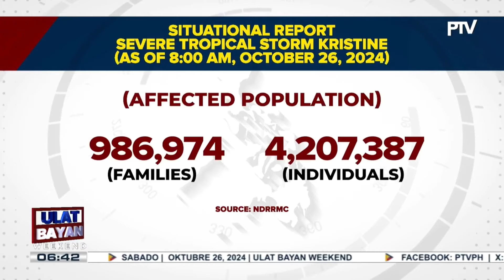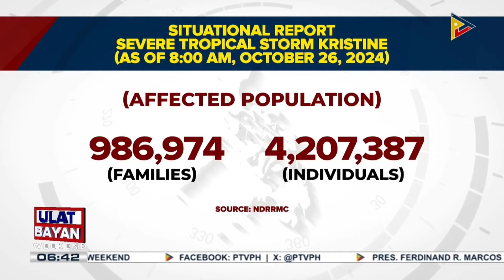Air assets at iba pang tulong mula Singapore at Malaysia para sa mga nasalanta ng...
Air assets at iba pang tulong mula Singapore at Malaysia para sa mga nasalanta ng Bagyong KristinePH, dumating sa bansa